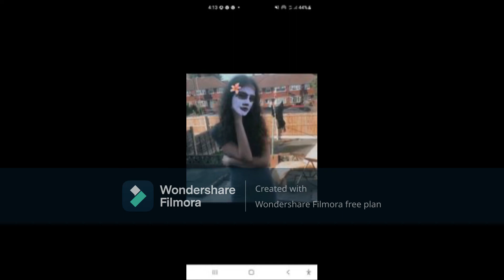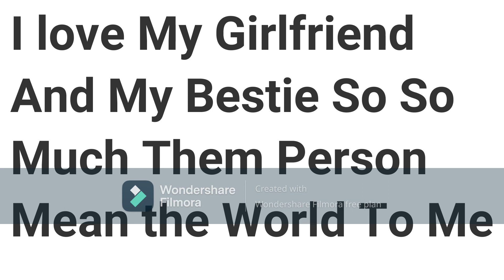Me and My girlfriend and My Bestie see you at college